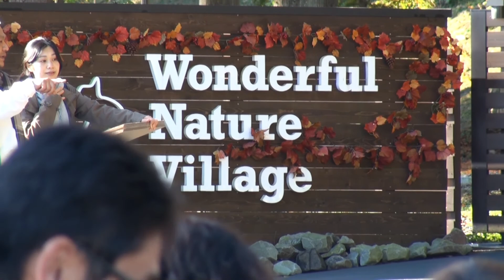2017年11月5日 レトミート 2017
レトミート2017でのリンディ中心のダイジェスト動画です！